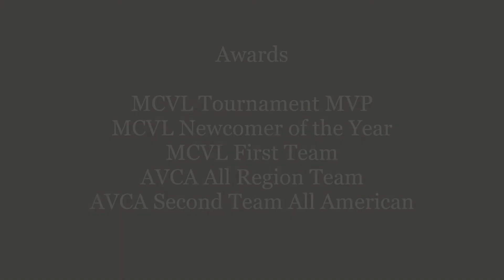Ryan Lively - 2021 Highlight Video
OH - Fontbonne University